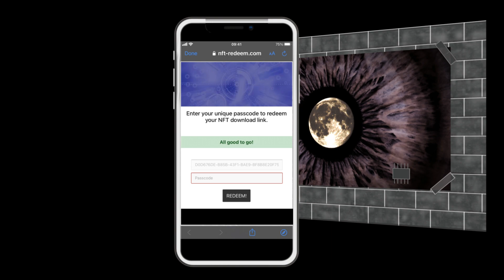BexRobinsonShowreel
3D animator in the game industry with links to Blockchain